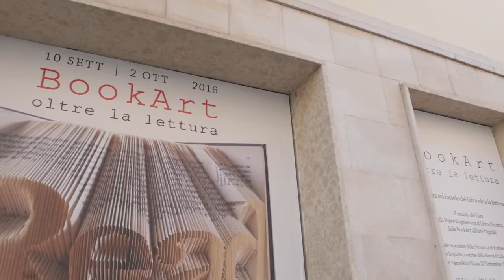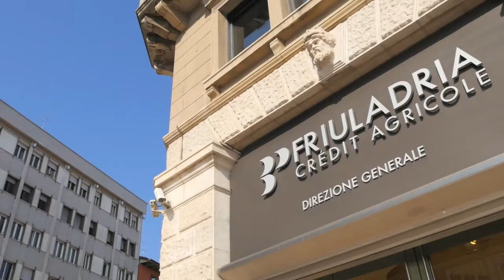Segnalibro Puntata 2 - Pordenonelegge 2016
Nella seconda puntata di "Segnalibro" eccoci a tu per tu con uno dei protagonisti indiscussi del festival... E poi bookart e il suggerimento per l'appuntamento da non perdere!